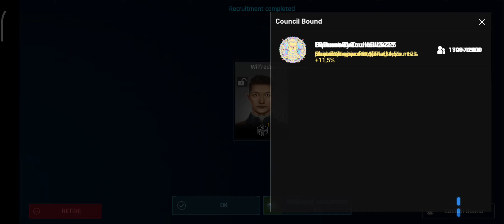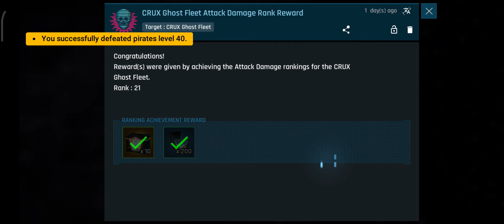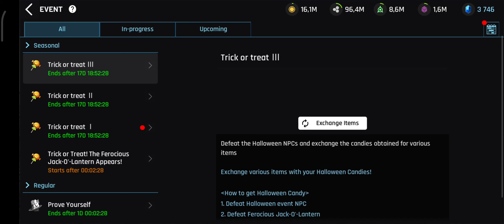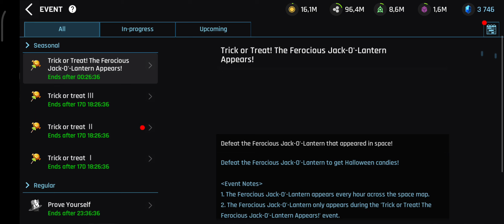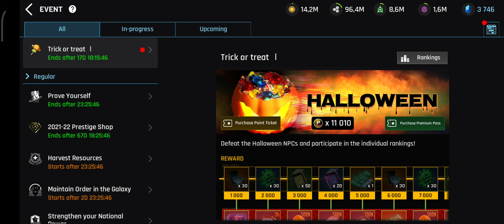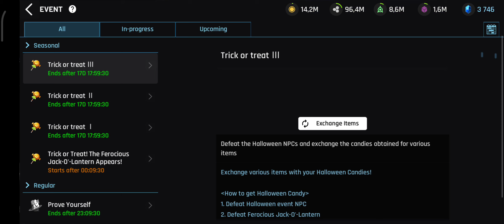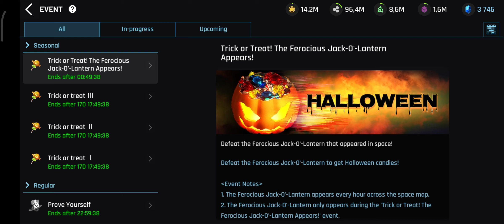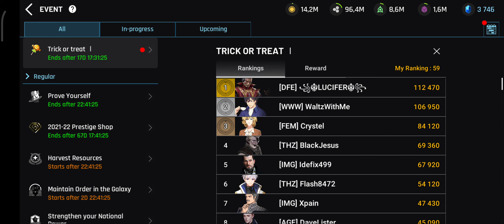ASTROKINGS: Space War Strategy Gameplay Episode 114